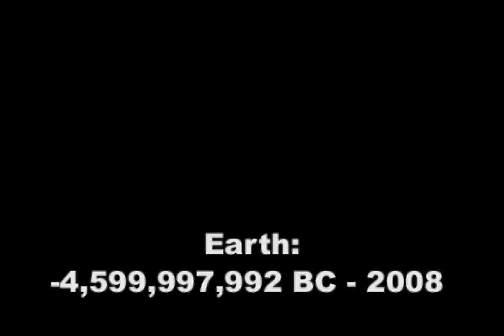Youtube poop short: Mario Vs. the Large Hadron Collider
I rushed this one.
Wanted to get it done before we all die, which is supposed to happen tonight I believe :p

...Hey! Cool, we're still alive!